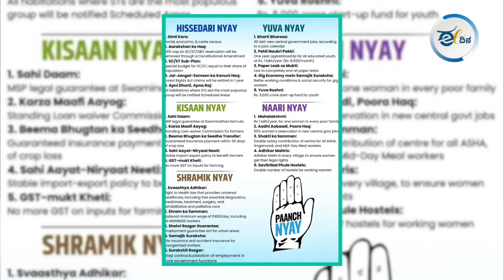"India's 2024 Elections: Future at Stake"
"India's national elections are set to reshape the political landscape. In this video, we explore three critical scenarios that could emerge:

1. Reduced BJP Majority: With Modi as PM, a slimmer majority may lead to significant governance shifts and increased consolidation of power.
2. Coalition Government with BJP: A fragmented result could see Nitin Gadkari as a consensus PM candidate, leading to a more moderate approach and potential distancing from controversial policies.
3. INDIA Victory: If the opposition secures a majority, Mallikarjun Kharge could become the PM, bringing significant policy changes and a shift in governance style.

Join us as we analyze these scenarios and their potential impact on India's future."